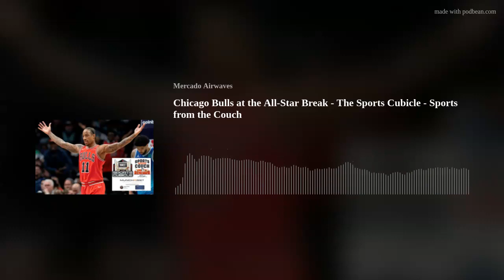Chicago Bulls at the All-Star Break - The Sports Cubicle - Sports from the Couch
The NBA has hit the All-Star break and the Chicago Bulls are one of the top teams in the Eastern Conference. Join us as we discuss the MVP level play of DeMar DeRozan, Zach LaVine joining his teammate in Cleveland for the festivities, the development of the young roster,  and all the injuries. Enjoy this segment from the latest edition of The Sports Cubicle Sunday nights with Dan Marver, Devin Tingle, Paul Chivari, and Mike Mercado.
CHANNEL- THE REWIND SPORTS :60 Sports Cubicle 9pm-10pm Sundays WCPT820.com